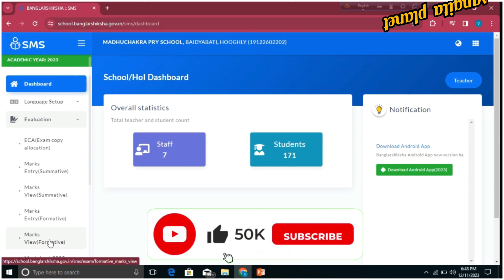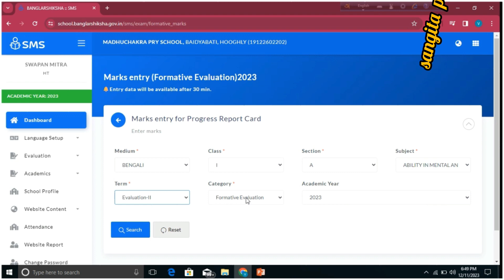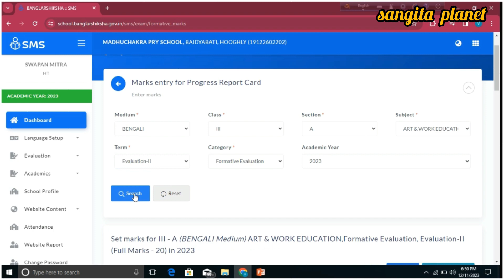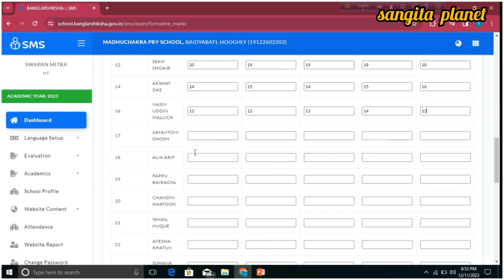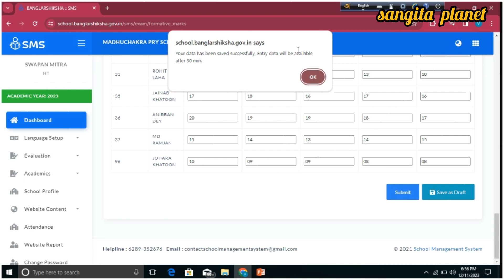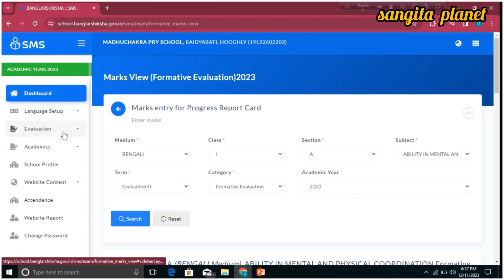marks entry in sms portal 2023 problem l sms portal marks entry 2023 l formative l banglar shiksha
How to entry marks on Banglar Shiksha SMS Portal
SMS Portal 2023 Complete Tutorial
Video Tutorial of marks entry in sms portal
marks entry in sms portal 2023 problem
marks entry in sms portal 2023
marks entry in sms portal
marks entry in sms portal for primary school 2023

How to entry marks on Banglar shiksha sms portal- Teacher's user Id & HOI unlock process & marksheet

How to Entry Mark's on Banglar Shiksha SMS Portal| How to login Banglar shiksha SMS Portal?